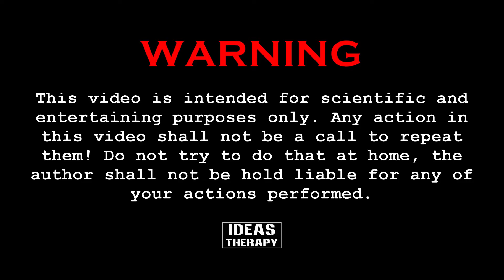Green Brinjal Vs Rubber Bands Experiment | Ideas Therapy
In These Videos, You Are Watching Green Brinjal Vs Rubber Bands | Latest Experiment Challenge Video | Ideas Therapy

how to | how to make | diy | craft | ideas | hacks | life hacks | easy life hacks | experiments | homemade | try at home | do it yourself | useful things | creative ideas | ideastherapy | ideas therapy